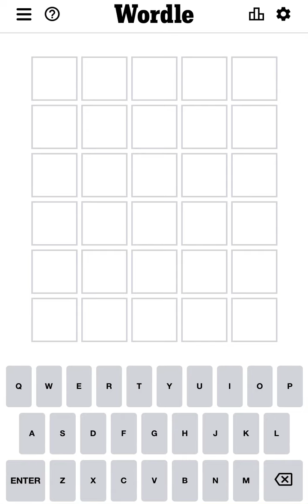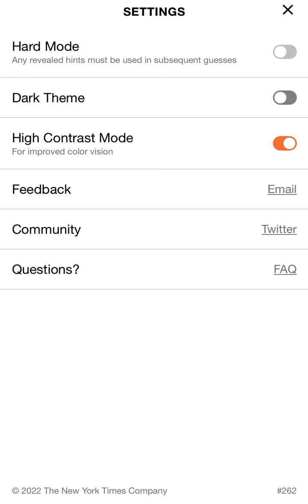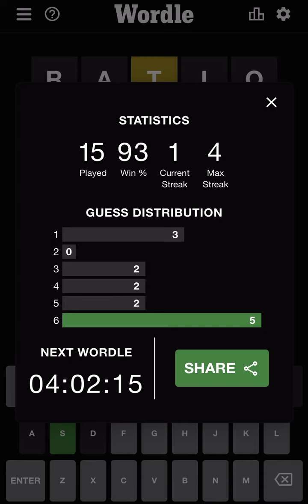Wordle: Episode 1